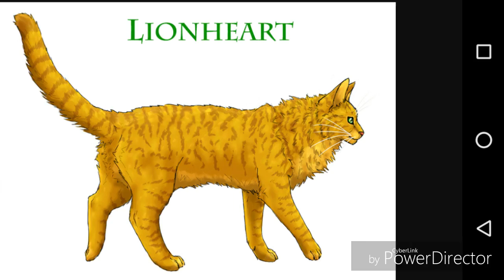WARRIOR CATS | Lionheart 2.0